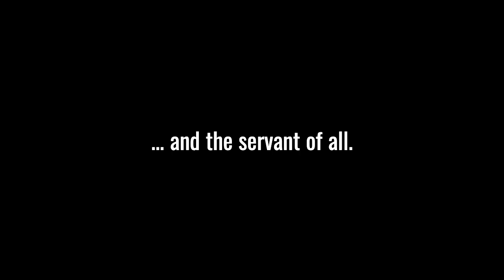PATHWAYS OF HOPE:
The 25th Sunday in Ordinary Time
Memorial of Saint Thomas of Villanueva

Jesus and his disciples left from there and began a journey through Galilee,
but he did not wish anyone to know about it.
He was teaching his disciples and telling them,
“The Son of Man is to be handed over to men
and they will kill him,
and three days after his death the Son of Man will rise.”
But they did not understand the saying,
and they were afraid to question him.

They came to Capernaum and, once inside the house,
he began to ask them,
“What were you arguing about on the way?”
But they remained silent.
They had been discussing among themselves on the way
who was the greatest.
Then he sat down, called the Twelve, and said to them,
“If anyone wishes to be first,
he shall be the last of all and the servant of all.”
Taking a child, he placed it in their midst,
and putting his arms around it, he said to them,
“Whoever receives one child such as this in my name, receives me;
and whoever receives me,
receives not me but the One who sent me.”

Video by Abie Custodio :  Corporate trainer.  Pastoral leader - Ang ligaya ng Panginoon.   Underway member - Ang Ligaya ng Panginoon.  Former missionary worker in Christ Youth in Action (CYA)